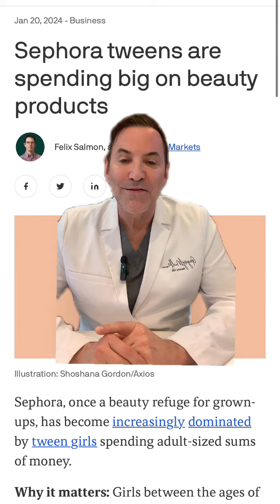Gen Alpha’s Sephora Skincare Takeover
Is your tween obsessed with the skincare at Sephora? I’m excited about a generation that will be taking care of their skin from an early age, but listen up on how to support their interests while keeping their young skin healthy 📢